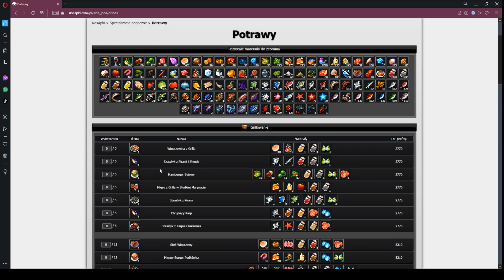Nostale: Karta Specjalisty Kucharza (Poradnik)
Poradnik do SP kucharza :)
Zastanawiasz się czy wrócić do gry? Nie czekaj tylko zacznij już teraz, wystarczy, że zarejestrujesz się z poniższego linku :)
Link do nosapek:
Muzyka:
Free Music No Copyright (Safe)
Dance Of The Gypsies - Hanu Dixit

0:00 Jak zrobić SP?
2:31 Omówienie umiejętności
3:14 Pierwsza pasywka
4:03 Druga pasywka
5:08 Trzecia pasywka
5:58 Pozostałe umiejętności
6:32 Informacje ogólne
7:01 Jak prawidłowo wytwarzać potrawy?
7:35 Spis składników
7:58 Buffy sytości
9:08 Dodatkowe efekty potraw